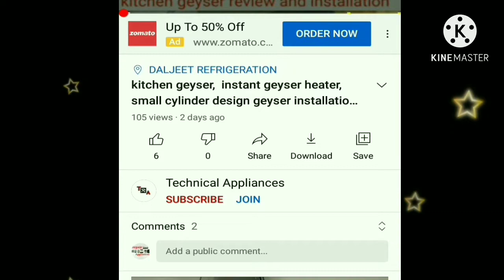Geyser ki pipe khul nahi rahi kaise khole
purchase lpg torch + cylinder small click this

offline manvane ke liye contact what app no 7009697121( lpg can + torch 500rs)